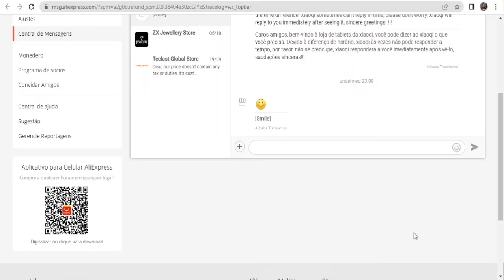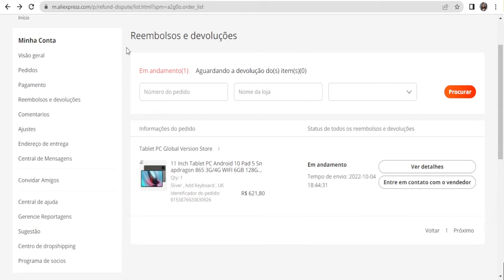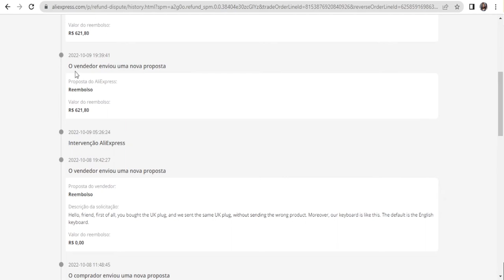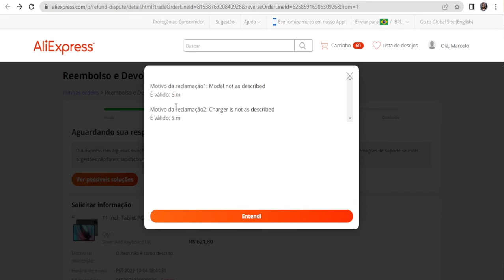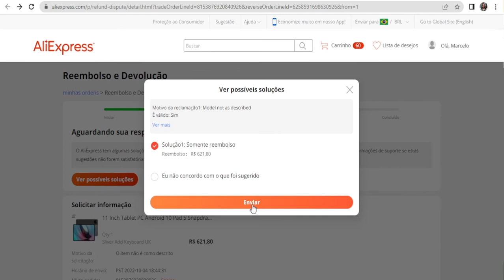Abri Disputa - 100% de Reembolso - Caso Resolvido!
Neste vídeo mostro o processo de disputa solicitando 100% de reembolso e seu respectivo resultado.

Lojas confiáveis e/ou vantajosas:

✅ Top da lista, oferece kit:
✅ Comprei nesta, mas não oferece kit mais:
✅ Pouca opção de kit:

Abraços!